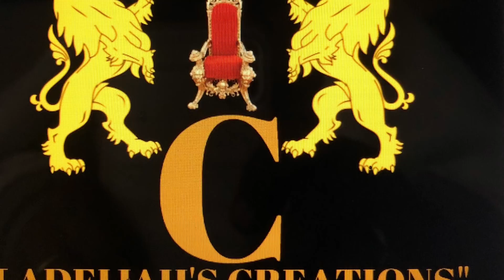WERE ON YOUR SIDE🤣🤣🤣…lol ...THE CHURCH IS ASLEEP(.) W A KE - U P!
““THE SECRET“ ☕ "MATT 16:19"

“HOW TO 🧘‍♂️MEDITATE🧘‍♂️ TO BE PROSPEROUS & TO HAVE GOOD SUCCESS IN ‘2022”

***I ALSO FORGOT TO MENTION BE SURE TO BASK IN THE SUN & I FORGOT TO MENTION PLEASE, BE SURE TO GET YOUR VITAMIN D & VIT. D3 esp. DURING THE WINTER MONTH'S TO HELP REGULATE YOUR EMOTIONAL STATE OF MIND!

Thank U & Thanks, for watching! I appreciate U! 🙋‍♀️🤗🥰🙌 God Bless!
REVELATION CHPT. 13 IS… H E R E… OMG! SOUND THE ALARM (.) "THE MARK OF THE BEAST" NOW THAT THE ANTI-CHRIST (THE PASSPORT) IS HERE... HERE'S WHAT U NEED TO KNOW & WHAT U NEED TO DO(.)

LADEIJAH =
LADY OF GOD